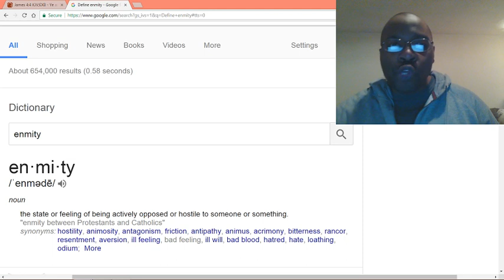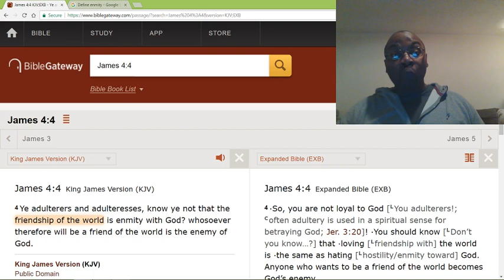If you are popular among sinners; chances are, you are a sinner as well.